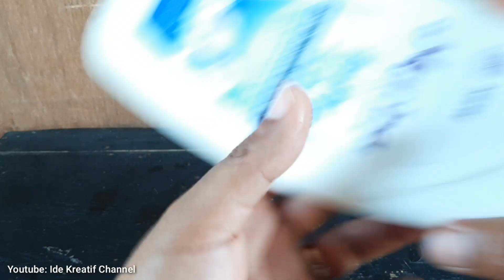Ternyata Cuma Begini, Cara Mudah Melepas CINCIN yang Susah di Lepas !!!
hai teman teman, saya akan memberikan trik bagaimana cara melepas cincin yang susah di lepas. tentunya dengan aman ya. ssmoga bermanfaat ya...

cara melepas cincin yang susah di lepas, cara melepas cincin, melepas cincin yang sesak di jari tangan, ide kreatif, ide kreatif channel, ide, tutorial bermanfaat, ide tutorial, kreatif,